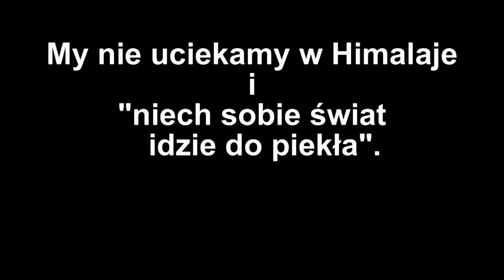To czego nie ma - o wolności od złudzeń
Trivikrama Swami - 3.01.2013